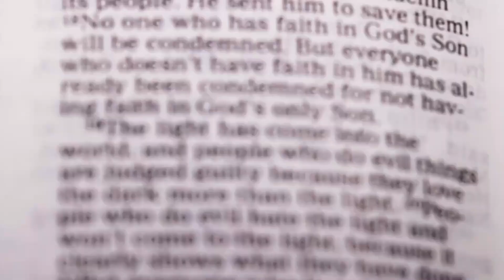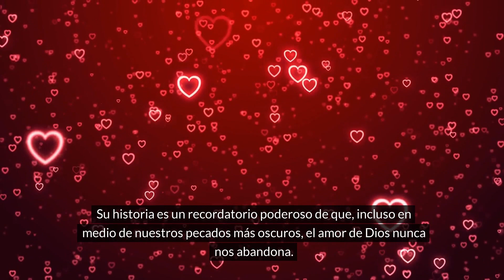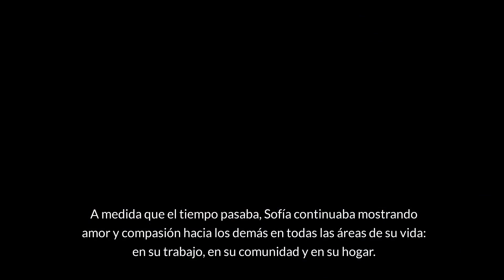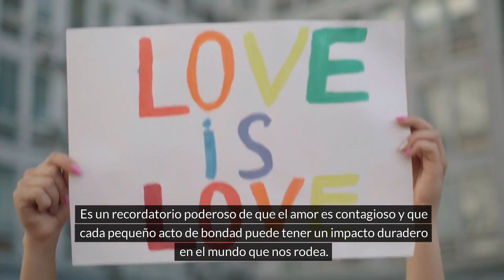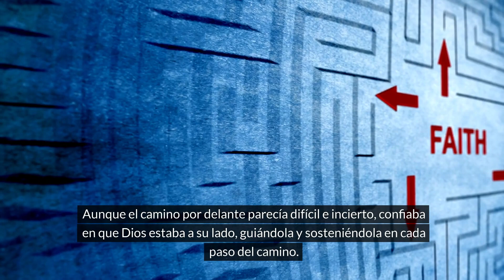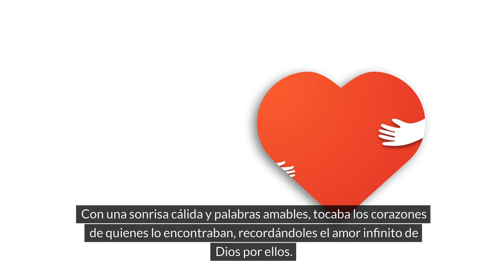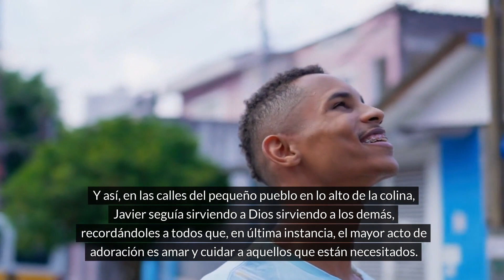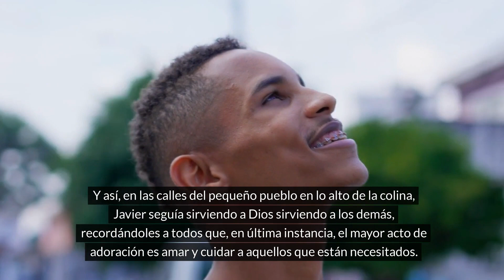Resumen Semanal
podcast  todos los lunes

Si compras bajo este link yo ganare una comision  gracias
-Biblia de estudio letras grandes

-Camisetas que dice Dios es mi fuerza

-Camiseta que dice Dios es amor

-Camiseta que dice si Dios con nosotros
quien contra nosotros

-Camiseta que dice Dios es bueno

-Camiseta que dice No temas porque yo
estoy contigo no desmayes porque yo
soy tu Dios

-Camiseta todo lo puedo en Cristo
que me fortalece

que me fortalece

-Camiseta que dice el tiempo de
Dios es perfecto

-Camiseta que dice Dios tiene
el control

-Gorra que dice Yhwh

-Gorra que tiene una cruz

-Gorra que tiene tres cruz